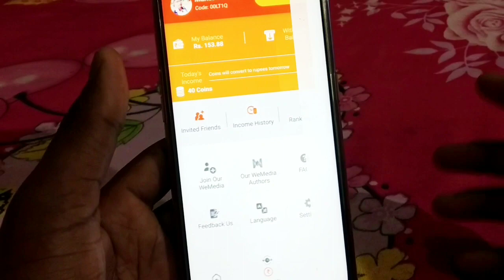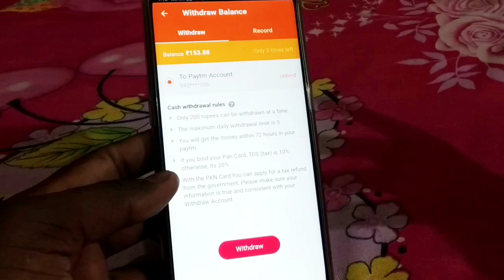Redmi Y1, Y1 Lite में Android Oreo portrait mode Face unlock, कब मिलेगा !!!🤔🤔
Roz Dhan App Link:- Hey Friends ! Install this App and sign up using my Invite Code 00LT1Q to earn Rs 50 Instantly.

Lets earn unlimited money together by completing tasks on Roz Dhan daily.

To

Namaskar Dosto aaj kis video mein batayenge ki redmi Y 1 device Android Oreo dual volte , ported mode, Face unlock, kab dekhne ko Milega

MIui10 redmi Y1 Lite, MIUI10 Redmi Y1,